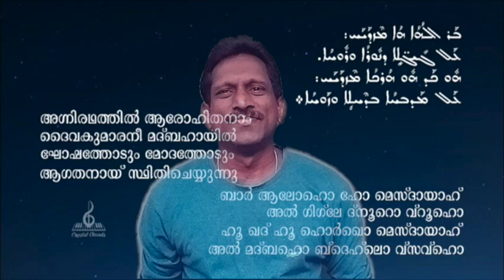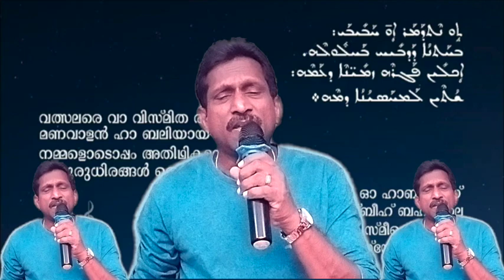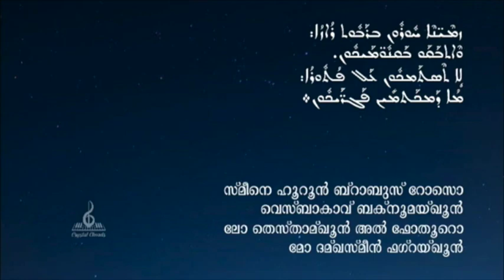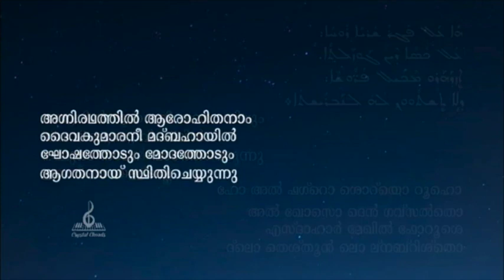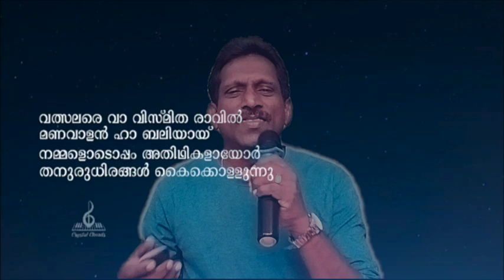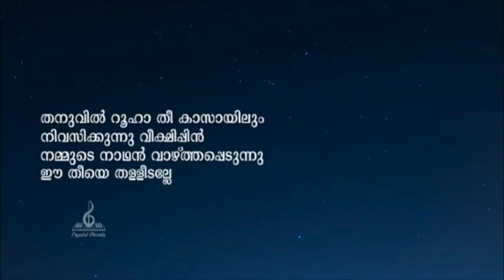Lal Paul Aluva - Baar Aaloho Ho Mesthayaah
Lal Paul  - Baar Aaloho Ho Mesthayaah - Syrain Christian Devotional Song